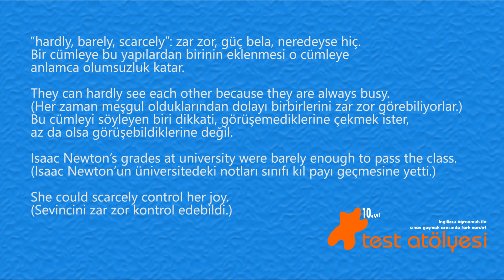1S & 1C - "hardly, barely, scarcely" neden önemlidir?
Bu videomuzda "hardly, barely, scarcely" neden onemlidir? sorusunu cevaplamaya çalıştık.